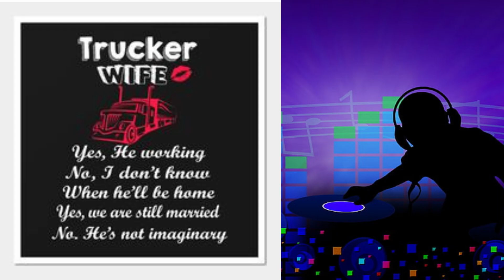ULTIMATE GADAR MASHUP 2023 !DJ Bass Juggler !! GADAR DJ REMIX !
❤️I hope you enjoy a video ❤️
❤️❤️❤️1 like 👍🏻 = motivate make and upload a video ❤️❤️❤️
Song- and Artists Credit-All Original Credit Relevant Artist -Fair Uses Under Copyright Acts-Under Section-107
Bas Ek Nazar Usko Dekha Dj Remix
Bas Ek Nazar Usko Dekha
Bas Ek Nazar Usko Dekha Dj songs
gadar mashup song
gadar mashup
gadar mashup reaction
gadar mashup 2023
gadar 2 mashup
gadar movie mashup song
gadar 2 mashup song
gadar 2 mashup reaction
gadar 2 song mashup reaction
bas ek nazar usko dekha dj remix song
mai nikla ho gaddi leke dj
mai nikla ho gaddi leke
mai nikla ho gaddi leke gadar 2
mai nikla ho gaddi leke song
mai nikla ho gaddi leke dance
mai nikla gaddi leke new song
mai nikla ho gaddi leke dj remix
mai nikla ho gaddi leke gadar
I am Uploading This tune for entertaining purpose Only
If you are a copyright owner and want  your work to be removed from our channel  or leave us as personal message here in mail.and we will remove your video right way " Please Do not opt for youtube strike,I will definitely Delete that video:Don't laid copyright strike on my channel 🥰🎈
Note.
We do not benefit from posting  this material here
We just Recapturing the music for audience
Hope you understand-
Please mail This Music And Songs